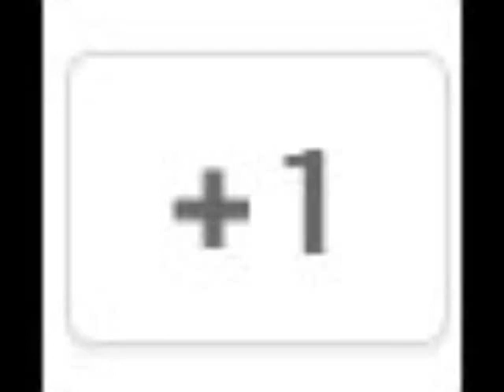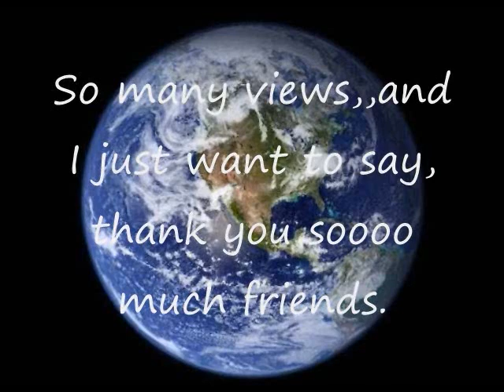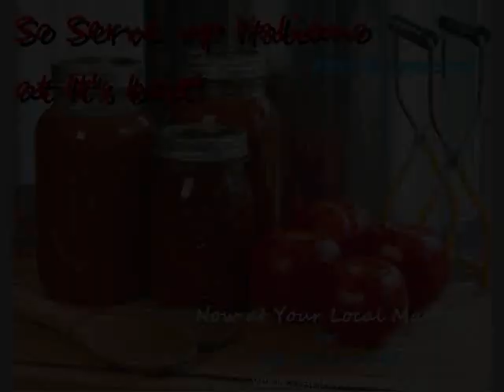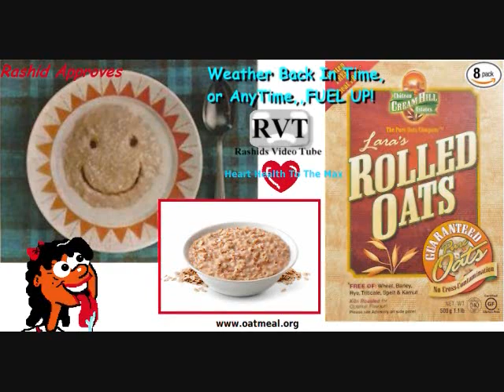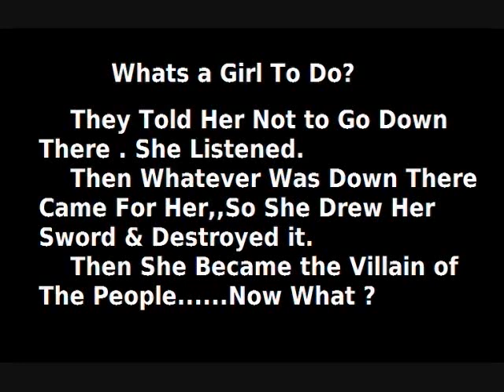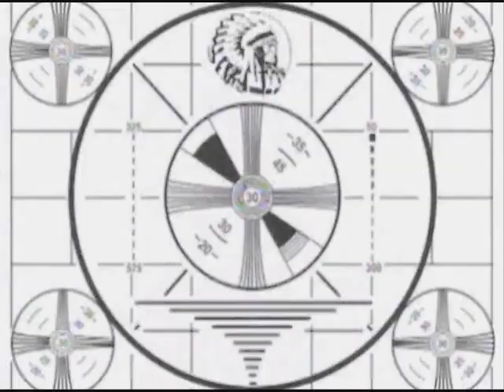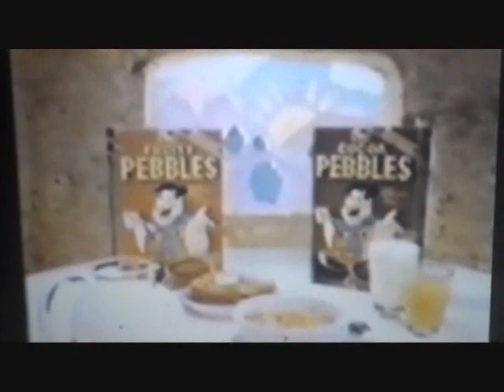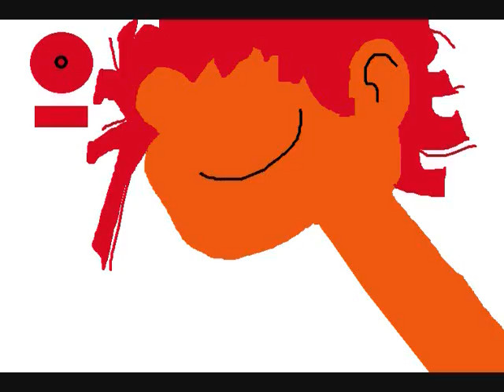Cheese,Biscuits & Gravy Ep 1,,Girl From Lenderlost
Film Critic Humor!